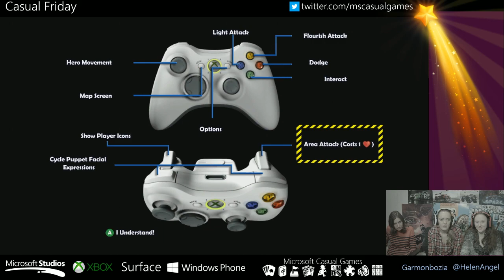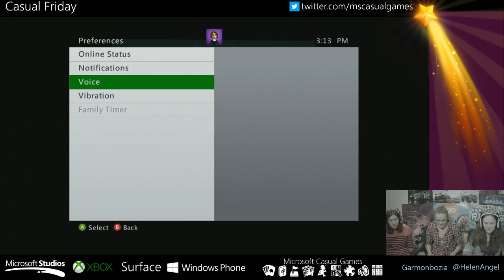Casual Friday: Fable Heroes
Kristindadactyl, Helen Casper, and Garmonbozia81 are playing Fable Heroes -- Watch live